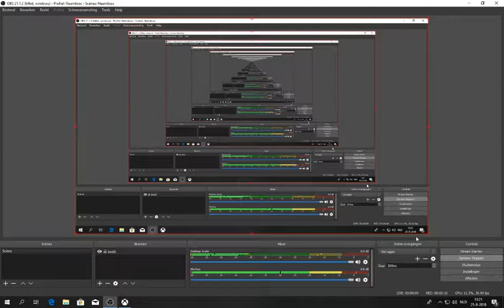gta5 # 131 van een berg afspringen